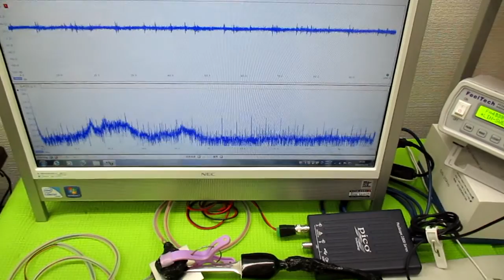超音波発振による相互作用を考慮した「超音波制御技術」